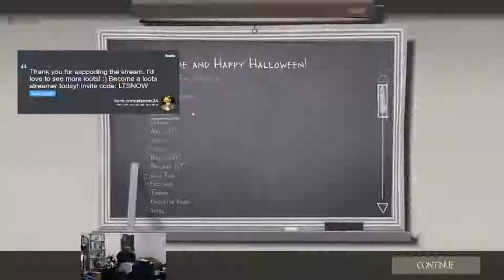Halloween Horror Seasonal Events! - Scream Fortress X | Team Fortress 2 Live Stream Segment 2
This is my Halloween Live Stream that was on Oct. 31st. Where I play as many Halloween Events as I could. This Live Stream was broken down into Segments where I play a different game featuring a Halloween event in it. The actual Stream when it happened live, was about 8 hours long, so I broke it down into Segments/Parts!

The 2nd part of this Stream, is me still playing Team Fortress 2's Halloween Event called Scream Fortress X! But this time I'm still playing more of the Cauldron Map while somebody else joins in and starts playing along with me, I was originally going to move onto another game with a Halloween event in it when this happened.